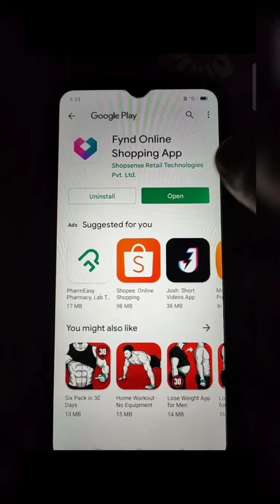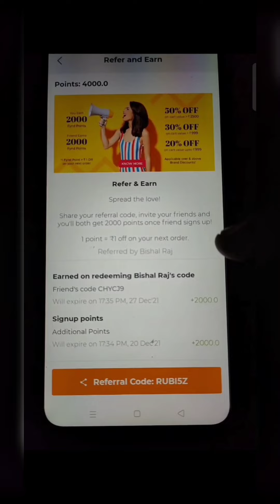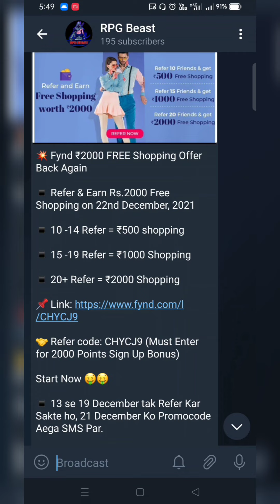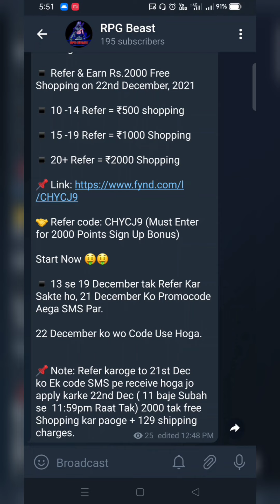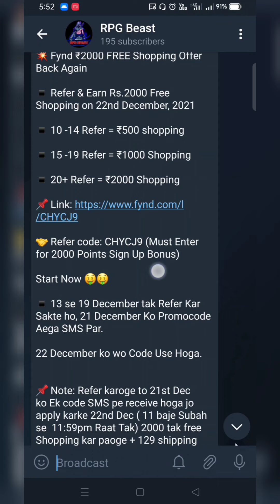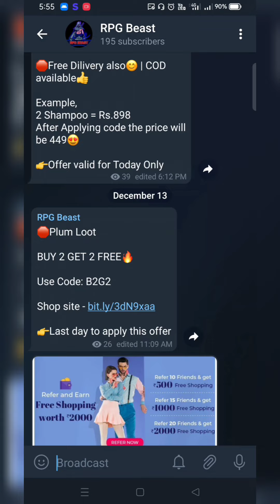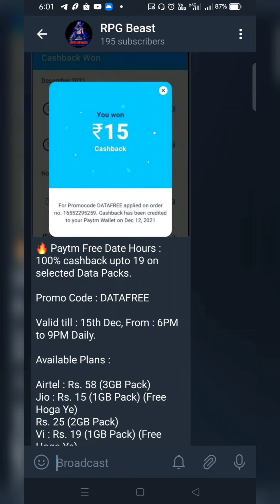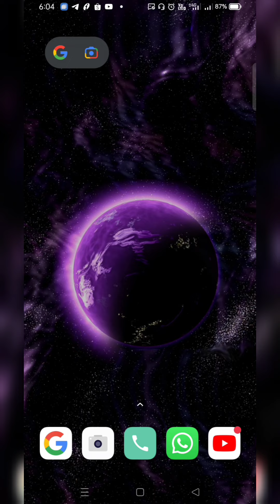2000 ka Shopping Free🔥 | Shopping Offers on WOW, Mamaearth, Plum, Mcaffeine | Daily Free Recharge🔥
Reffer code - CHYCJ9

Previous Special Videos -

Topic Cover -

1. Fynd app 2000 rupees free shopping offer
2. Paytm daily free data recharge offer